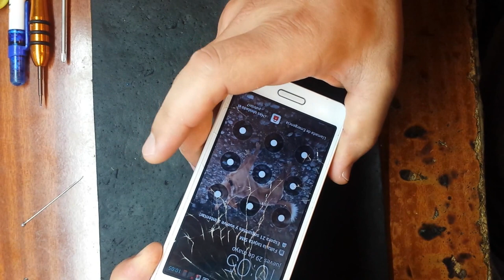LG D505 Optimus F6 замена тачскрина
Сверхскорость сетей 4G LTE
    Яркий TRUE IPS дисплей
    Мощный 2-ядерный процессор и батарея емкостью 2460 мАч
    Инновационные возможности с функциями Qslide 2.0, Live Zooming, QMemo ™ и QTranslator